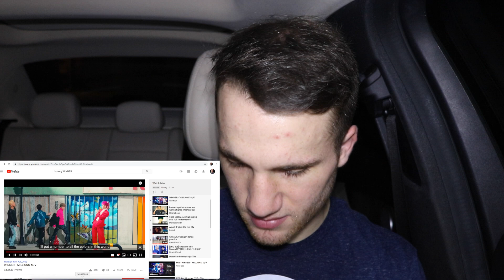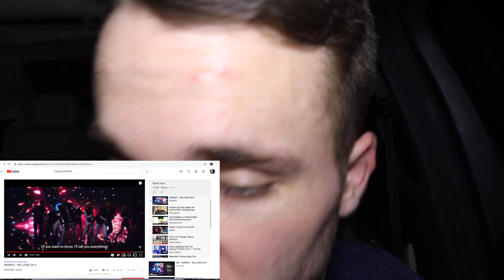WINNER - 'MILLIONS' M/V Reaction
This is my first time reacting to WINNER - 'MILLIONS' music video. I have however reacted to MINO - FIANCE.

|TIMELINE|

[00:00] - [00:36] = Freestyle & INTRO

[00:37] - [05:29] = Reaction

[05:29] - [06:10] = Initial Thoughts

[06:11] - [07:55] = Second Run-Through

[07:56] - [08:48] = Final Thoughts & OUTRO

refined vlog video experiences.
If you have any video reaction suggestions, drop them in the comments.
The suggestions with the most LIKES will win.